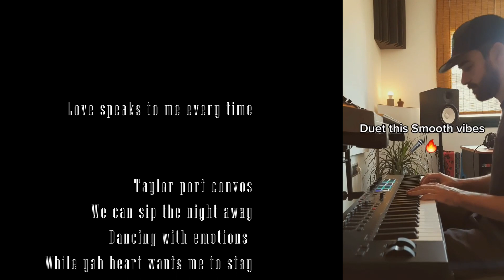Openverse Challenge Slow dance by @jaymarkbeats verse